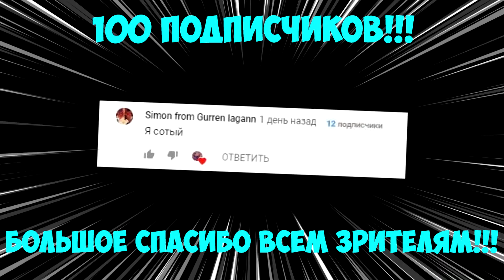БИЗАРНЫЕ ДЖОДЖО МЕМЫ #3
Тупо оригинальные ДжоДжо мемы, долгожданный 3 выпуск! Бизарность и флекс просто зашкаливают! Только вомпэрская подстилка поставит дизлайк!
НЕ ЗАБЫВАЙТЕ ПОДПИСЫВАТЬСЯ, ЧТОБЫ НЕ ПРОПУСТИТЬ МОЙ НОВЫЙ КОНТЕНТ!

Оригиналы мемов и музыка в видео:
0:00
0:35
0:54
2:25
3:42
3:54
4:17
4:31

Хотите немного подзаработать? Рекомендую вам следующие приложения:
Appcent - переходите по ссылке , скачивайте приложение и при регистрации вводите код FRG421.

AdvertApp - переходим по ссылке скачиваем, открываем и вводим код 1p8bn - получаем сразу 5 рублей!

Globus - по ссылке проходим простую регистрацию, подтвержаем через почту и скачиваем приложение.